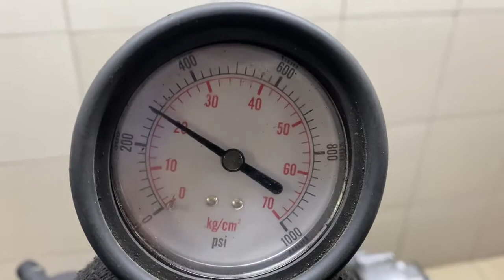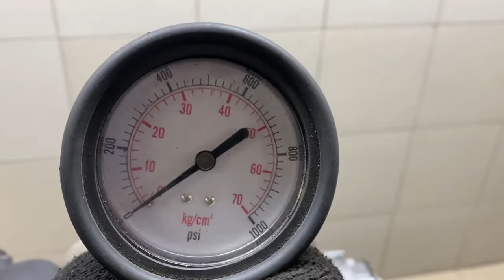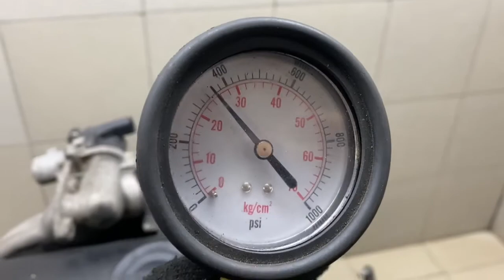Двигатель VW для Transporter T5 2003-2015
Описание двигателя Двигатель VW для Transporter T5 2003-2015
1.9Л. КОМПРЕССИЯ: 1Ц:26 2Ц:26 3Ц:26 4Ц:26 BRS БЕЗ ПРОБЕГА ПО РФ КОНТРАКТНЫЙ ЕСТЬ ВИДЕО ЗАМЕРА ХОЛОДНОЙ КОМПРЕССИИ СОПРОВОДИТЕЛЬНЫЙ ПАКЕТ ДОКУМЕНТОВ ГТД, ДКП 03G100098KX